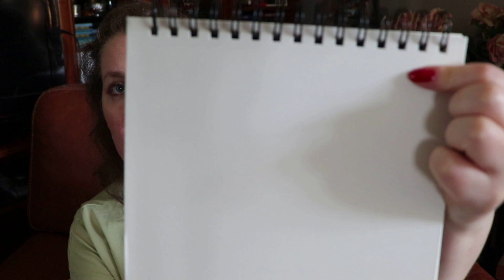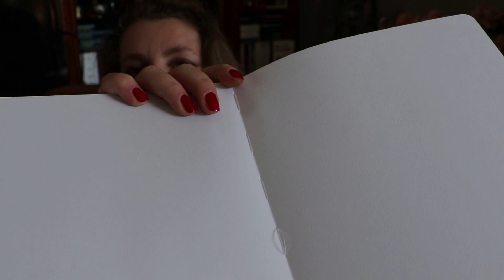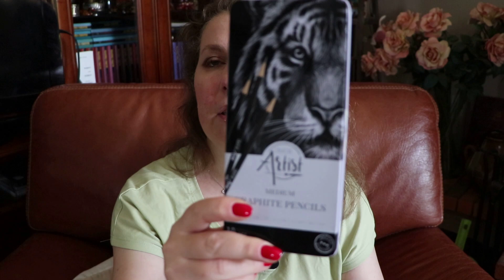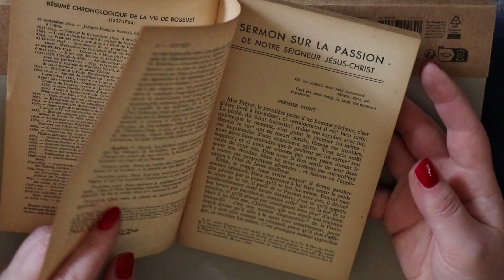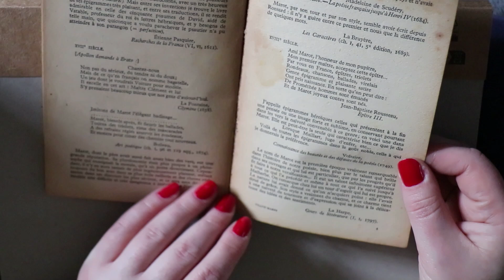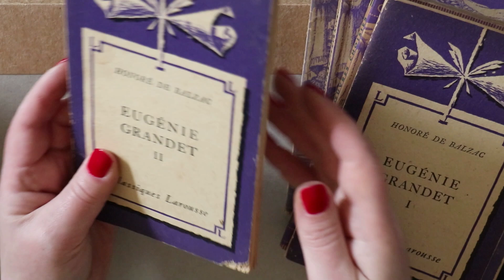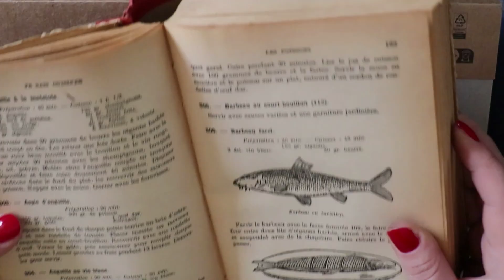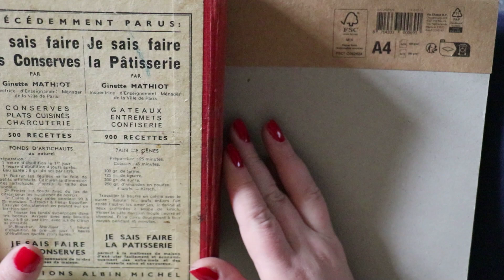Dessin Action & Vieux Livres des années 1930 ! Je vous montre tout !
Je vous présente des vieux livres de plus de 90 ans ! Des pépites, et aussi des fournitures dessin comme le papier dans le sketchbook, carnet de croquis, art journal et les crayons achetés chez Action !

⏰Chapitres :

00:00 Introduction
00:40 Dessin Action & Vieux Livres des années 1930 - dessin
09:00 Dessin Action & Vieux Livres des années 1930 - vieux livres
16:36 Dessin Action & Vieux Livres des années 1930 - trésors
20:35 Conclusion